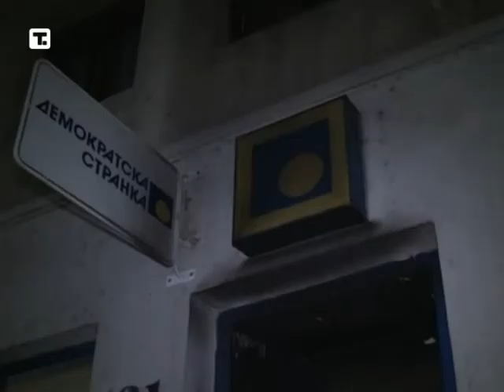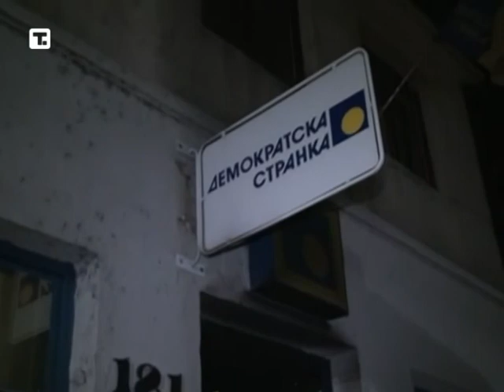Zapaljene prostorije DS u Užicu; Jovan Marković: Apel svima da osude nasilje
(Užice, 5. marta 2014) Pola sata pre ponoći u Užicu su zapaljena ulazna vrata na prostorijama Demokratske stranke, a brzom intervencijom vatrogasaca sprečeno je da se požar proširi na prostorije i zgradu u kojoj je sedište stranke.

Kako je izjavio predsednik Gradskog odbora Demokratske stranke Užice i potpredsednik DS Jovan Marković, prema prvim informacijama policije, požar je podmetnuo za sada nepoznati počinilac.

Marković je kao mogući razlog ovog vandalskog čina naveo predizbornu kampanju koju vladajuća koalicija vodi protiv Demokratske stranke.

"Insistiranje vladajućeg režima da u redovima Demokratske stranke postoje lopovi i tajkuni, doveli su do loše atmosfere u kojoj se odvija kampanja za izbore. Ipak, ja hoću da verujem da je ovo čin pojedinca i čin revolta", rekao je Marković .

Potpredsednik DS je uputio i apel svim strankama da osude nasilje.

"Ovo što se noćas desilo u Užicu treba da bude opomena svima nama da učinimo sve kako bismo kampanju usmerili u pravom smeru, uvažavajući jedni druge. Neka ovo bude čin pojedinca i neka se na tome završi", poručio je Jovan Marković. (Izvori Tanjug)